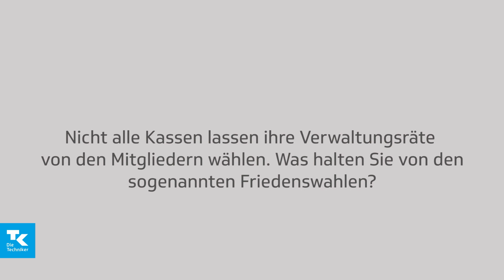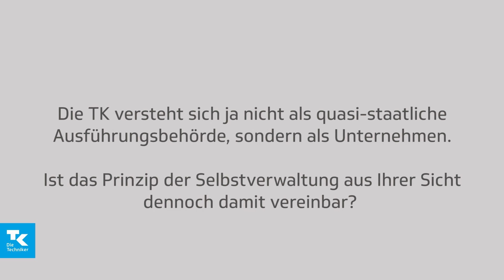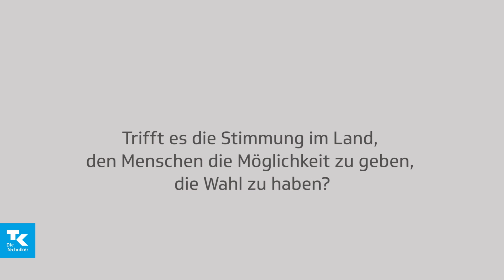Dr. Jens Baas im Interview | Sozialwahl 2017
0:08 Was zeichnet das deutsche System der Selbstverwaltung im internationalen Vergleich aus?
0:52 Nicht alle Kassen lassen ihre Verwaltungsräte von den Mitgliedern wählen. Was halten Sie von den sogenannten Friedenswahlen?
1:23 Die TK versteht sich ja nicht als quasi-staatliche Ausführungsbehörde, sondern als Unternehmen. Ist das Prinzip der Selbstverwaltung aus ihrer Sicht dennoch damit vereinbar?
2:18 Trifft es die Stimmung im Land, den Menschen die Möglichkeit zu geben, die Wahl zu haben?

Am 31. Mai 2017 ist der Stichtag für die nächste Sozialwahl in Deutschland. Bis zu diesem Tag werden bei den gesetzlichen Sozialversicherungsträgern die Selbstverwaltungsparlamente neu gewählt.

Für die TK ist die Sozialwahl ein wichtiges Stück Demokratie und Kundennähe. Sie bietet den Mitgliedern der Techniker die Möglichkeit, selbst Einfluss auf die Gesundheitspolitik zu nehmen und die Zukunft der eigenen Krankenkasse aktiv mitzugestalten. Traditionell beweist die vergleichsweise hohe Wahlbeteiligung, dass die TK-Mitglieder ihr demokratisches Recht zu schätzen wissen.

Der Verwaltungsrat vertritt die Interessen der Versicherten der TK und damit auch die der Patienten. Jeder Einzelne profitiert von der Arbeit des Verwaltungsrats, da dieses Gremium sich ehrenamtlich und engagiert für die Interessen der Versicherten stark macht.